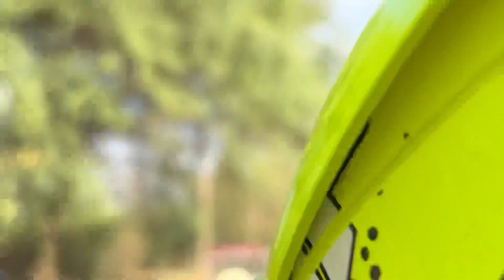Off - Road Day With Bikes | Bike River Main Daal Di @aleemsgoodlife_ Ne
Off - Road Day With Bikes | Bike River Main Daal Di ​⁠